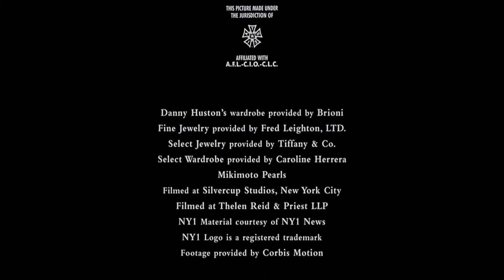November 11, 2020